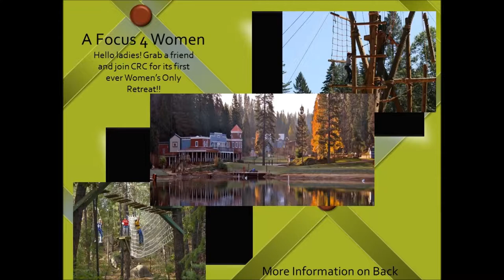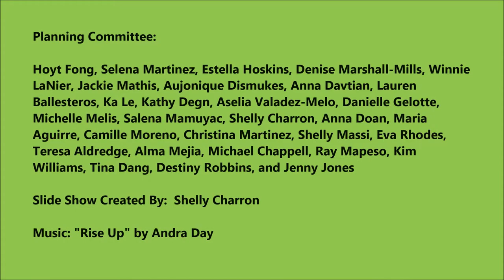Focus 4 Women WoodLeaf Retreat Draft Short Slide Show